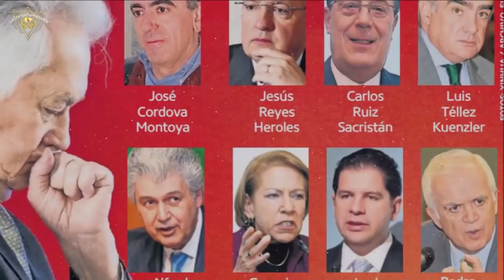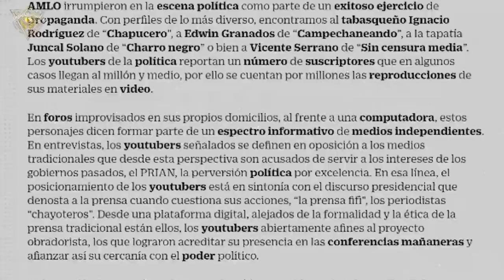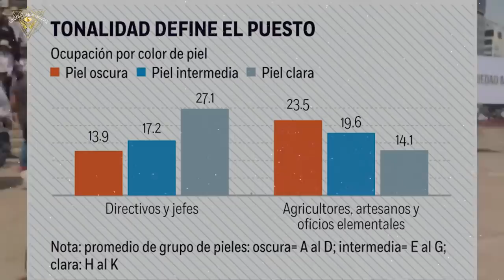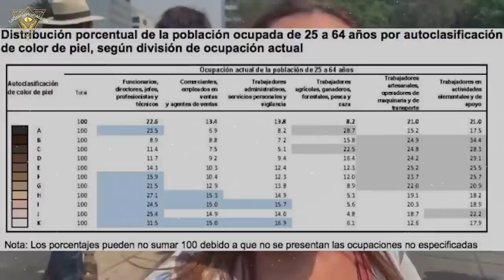México es un país fácil de dominar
Analicemos lo que comento AMLO en cuanto a un escrito de un ex Secretario de Estado de EUA ya hace un siglo y como todo aquello se fue cumpliendo al pie de la letra

2.Si quieres que tus amigos disfruten también el video, compártelo en Facebook, Twitter o la red social que más te guste.